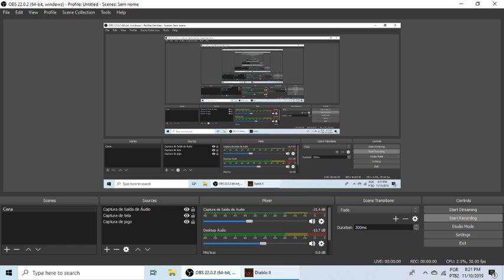Diablo 2 LOD - Shitfest Mod - HC Paladin/No S & E - Act 2 Nightmare - 7